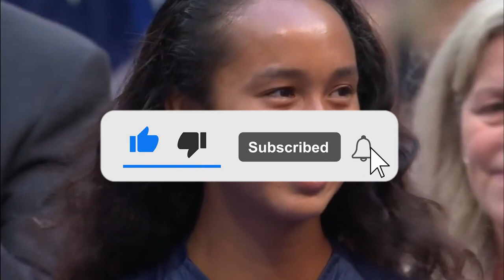The Millionaire Lifestyle of Leylah Fernandez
Leylah Fernandez is quickly becoming the face of Canadian tennis as the teenager is gaining new fans with every tournament performance she has on the WTA Tour. Leylah was born on 6th September 2002 in Montreal, Canada and is a left-handed player using a two-handed backhand. Leylah Fernandez can officially say she’s feeling like a million bucks, as the 19-year-old

In the Sports Stars channel, you can find the best Sports Stars lifestyle and luxury, net worth updates, personal finance, endorsements list, and biographies. All those and more Sports and Luxury lifestyles in Sports Stars playlists.